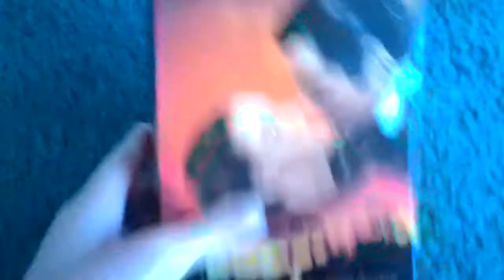Gone with the wind rare vhs tape